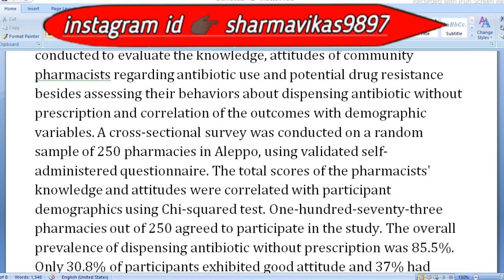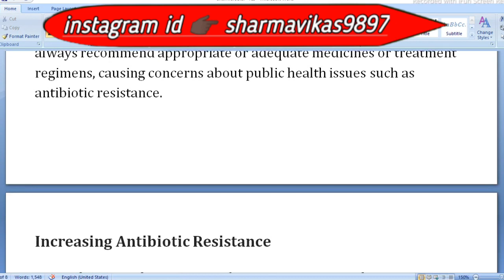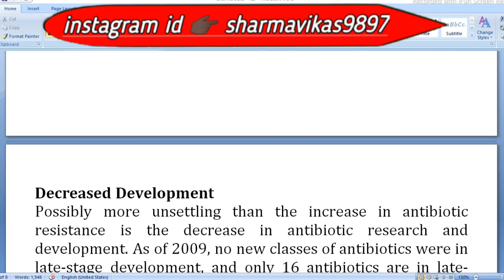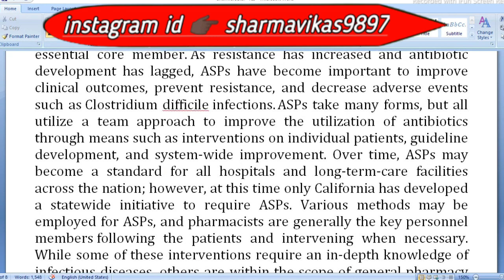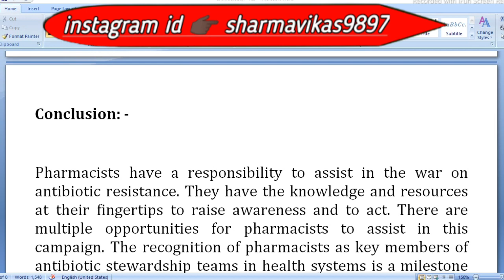Measures to be taken in hospitals to minimize antimicrobial resistance assignment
About video:- measures to be taken in hospitals to minimize antimicrobial resistance.
Assignment d pharma second year hospital and clinical pharmacy.

Mission D Pharma is a YouTube channel which provide you all my knowledge and information of my journey in diploma in pharmacy.

अपने सवालो का जवाब जल्दी से पाने के लिए instagram पर message करें 👇

This channel help to your other Queries like:-
pharma
d. pharma
diploma
diploma in
diploma in pharmacy
d pharm
d. pharm
pharm
d pharmacy
d. pharmacy
pharmacy
d pharma age limit
d pharma admission
d pharma eligibility
d pharma result